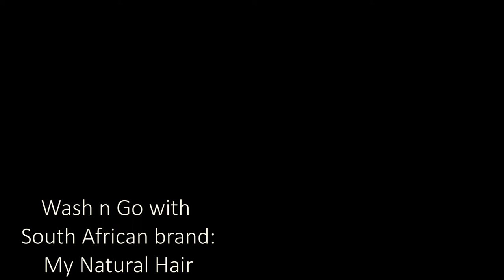Wash n Go with South African brand: My Natural Hair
In this video I show you how I do my wash n go with natural hair products by South African brand, My Natural Hair. These products do not contain sulfates, parabens or silicones.
I received the My Natural Hair products at their launch in August.